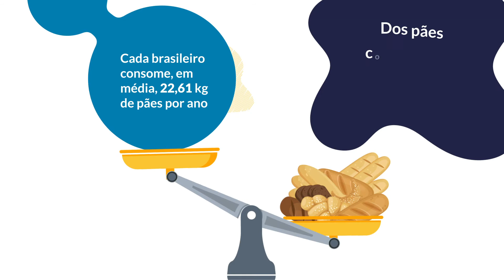Pães artesanais: uma nova paixão dos brasileiros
Sabe aquele pãozinho de fermentação natural, sem aditivos e totalmente artesanal? Pois é, ele caiu de vez no gosto dos brasileiros e esse retorno às origens da panificação tem gerado boas oportunidades de negócio.
Confira o vídeo e descubra os detalhes desse mercado que tem crescido cada vez mais no país.